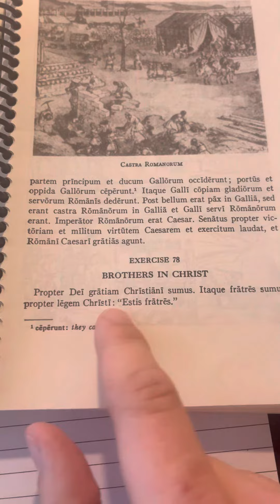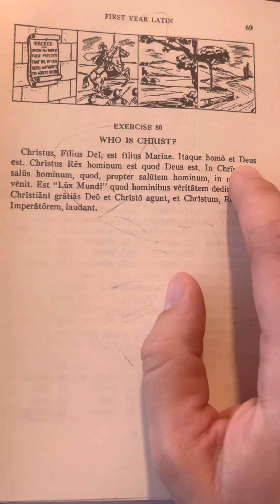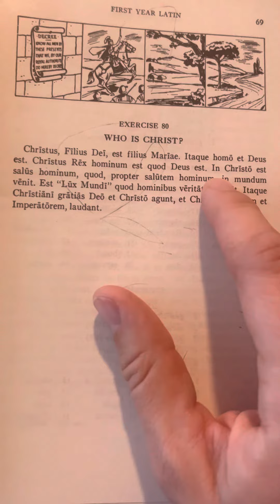Latin Henle year 1 exercise 78 and exercise 80